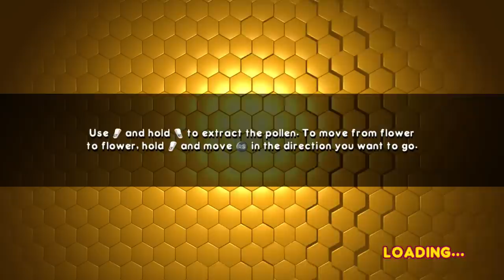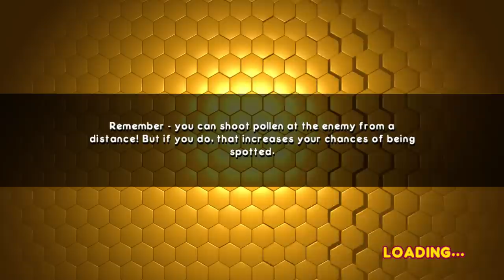Bee Movie Game - Let's Play Walkthrough part 2 In 1080p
Bee Movie game was Played By 9 Year old Joseph David.